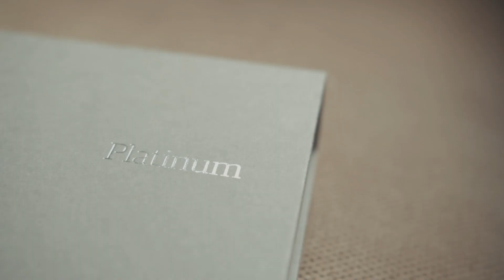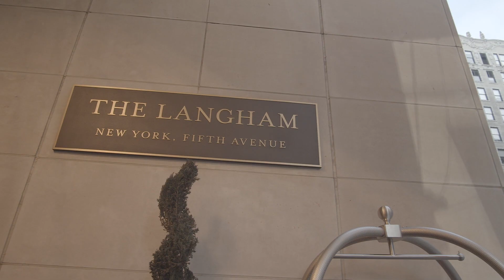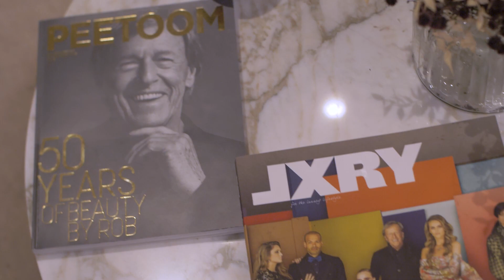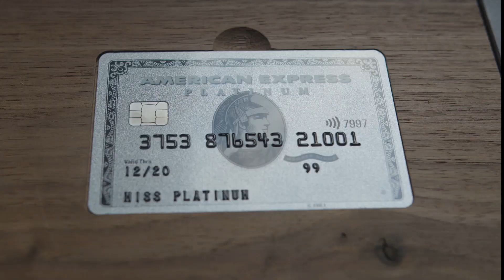Ms. Platinum 'faces her fears' in New York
De afgelopen weken hebben Suus de Brock en Carsten Klint elkaar verrast met unieke ervaringen, mede mogelijk gemaakt door American Express. Maar daar moeten ze wel wat voor doen. Om toegang te krijgen tot deze ultieme experiences ondergaan ze verschillende challenges. Deze week is het aan Suus, Ms. Platinum, om een nieuwe challenge te volbrengen. En dit keer vormt het strijdtoneel the city that never sleeps: New York.

Benieuwd naar de rest van de challenges? Bekijk ze nu hier!

Wil je ook Platinum cardmember worden?

Meer LXRY? Volg ons ook op social:
LXRY TV: Vanaf het najaar weer te zien op SBS6